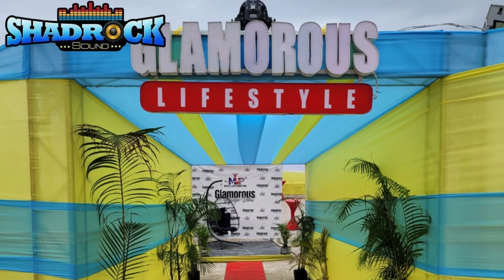Shadrock sound at Galmorous Lifestyle Gala... Second round..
Shadrock Sound system Jamaica contact bookings info,
SHADROCK HQ,
Address: Comfort Hall District,
Manchester, Jamaica